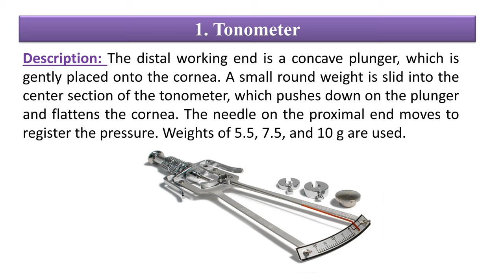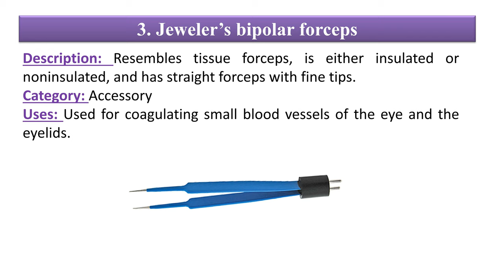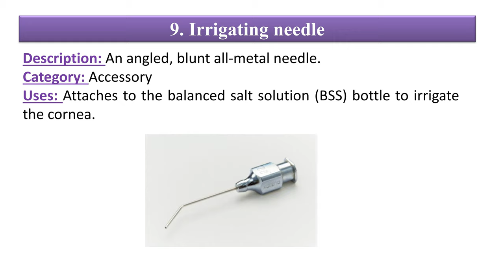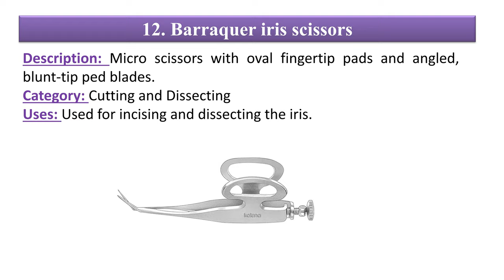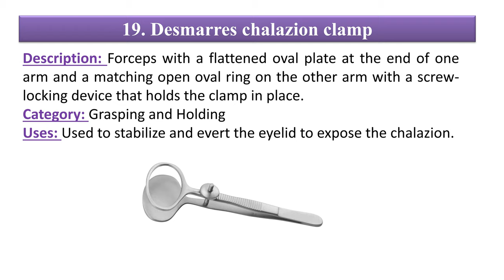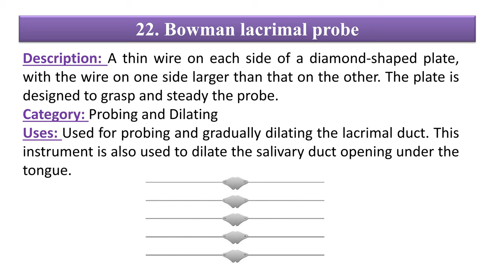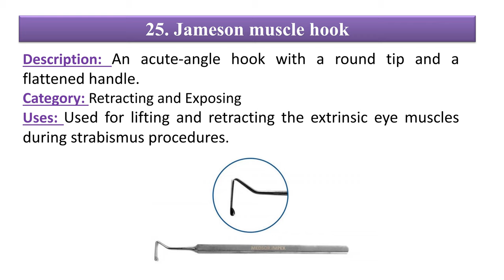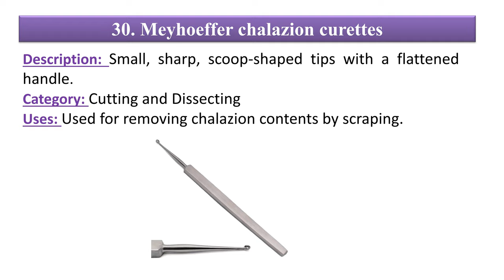Ophthalmic instruments/ Ophthalmology instruments in 4K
Hi
In this video we will explain you about surgical instruments names pictures and uses.
Ophthalmology instruments : Tonometer, Fox eye shield, Jeweler’s bipolar forceps, Castroviejo caliper, Wells enucleation spoon, Barraquer iris spatula, Graether collar button, Sinskey hook, Irrigating needle, Serrefine clamps, Strabismus scissors, Barraquer iris scissors, Castroviejo corneal scissors, Westcott tenotomy scissors, Eye suture scissors, Enucleation scissors, Vannas capsulotomy scissors, Lens insertion forceps, Desmarres chalazion clamp, Colibri tissue forceps, Jameson forceps, Bowman lacrimal probe, Barraquer eye speculum, Castroviejo eye speculum, Jameson muscle hook, Castroviejo needle holder, Desmarres lid retractor, Wilder lacrimal dilator, McPherson Tying forceps, Meyhoeffer chalazion curettes
So that you can understand the surgical instrument better. And be able to respond well to image based queries in the upcoming AIIMS exams.